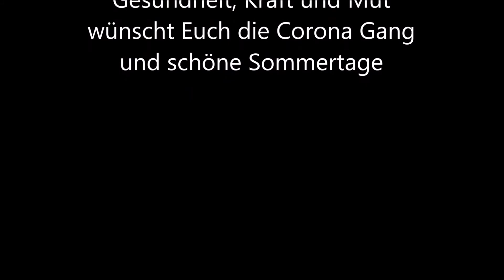Corona Hungerhilfe im August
Das Wetter ändert sich – der Hunger nicht!